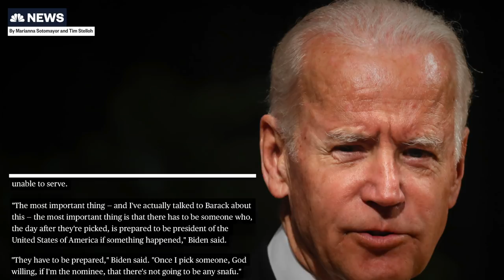Biden Says His Running Mate Should Prepare for Presidency in Case of "Snafu"